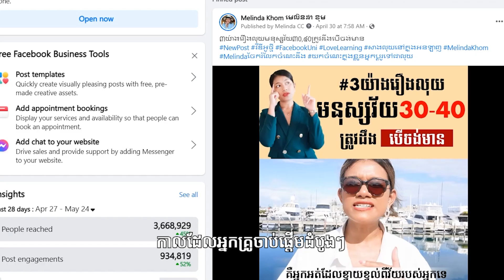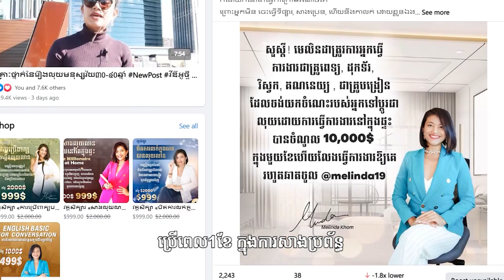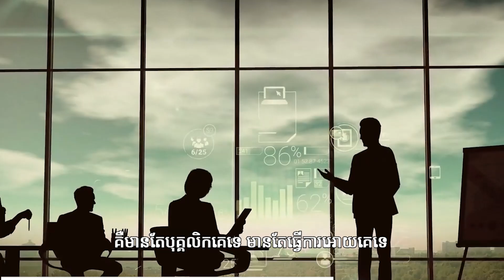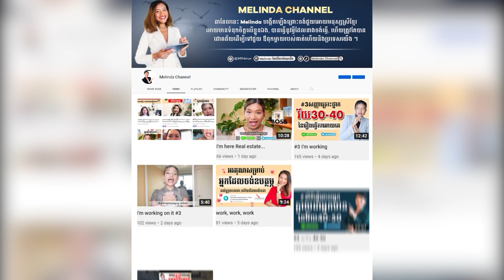តិកនិចធ្វើអោយអ្នកអាត្រេតលឿនទ្វេដង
✅ ពិគ្រោះយោបល់បានតាម INBOX
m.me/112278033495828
📩Telegram Inbox: